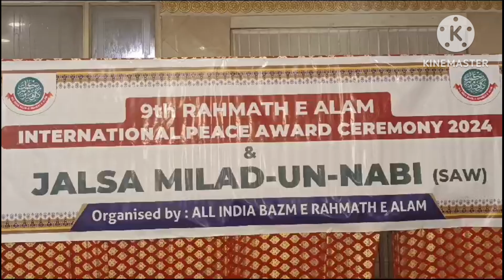Rohit Upadhyay is an Indian journalist, documentarian and YouTuber known for his i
Rohit Upadhyay is an Indian journalist, documentarian and YouTuber known for his in-depth reports on environmental issues, public health, and minority rights. He began his career as a journalist with Aaj Tak in 2015 and has also worked with Navbharat Times and News18 India. He has been independent journalist since 2019 and his work have been published in The Wire, IndiaSpend Outlook (Indian magazine) and BBC Hindi (India). He is a grantee of JournalismFund Europe and Google News Initiative and is also one of the 49 journalists selected for Youtube's Creator Program For Independent Journalists worldwide. He has published more than 400 stories on his social media channels and gained more than one million followers. Upadhyay has forayed into producing documentaries with Footloose; A Story of Belonging (2020) was his first project as documentary filmmaker and the film was officially selected and screened in the ‘Lift Off Film Festival 2020’, at Pinewood Studios " United Kingdom